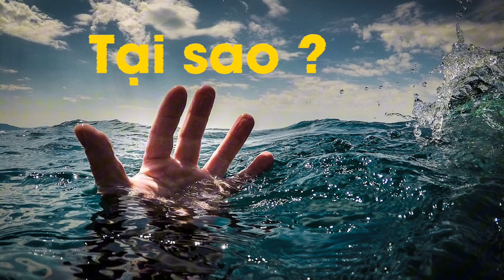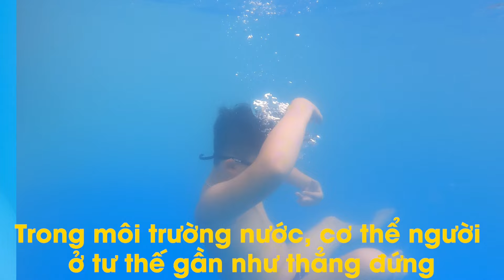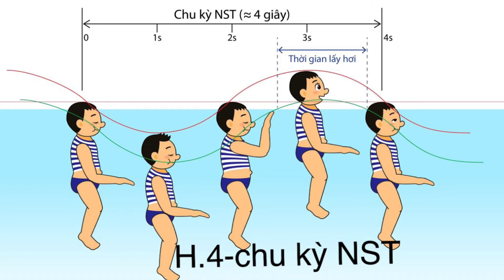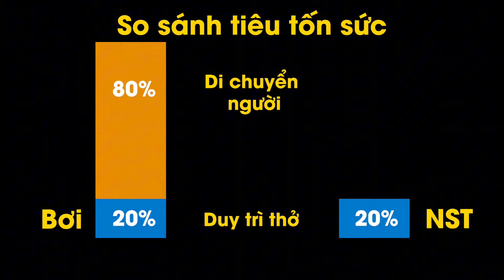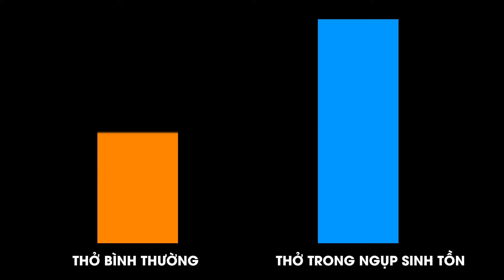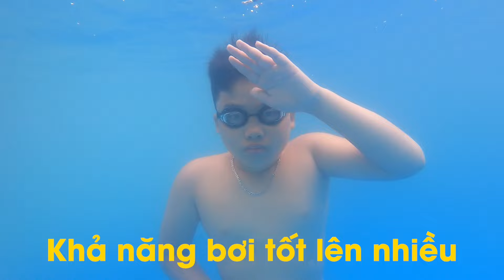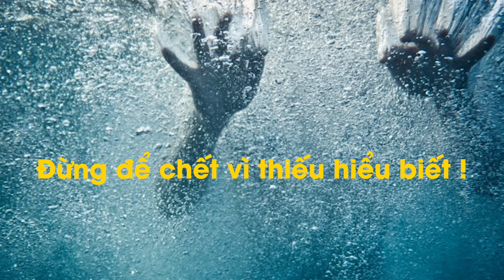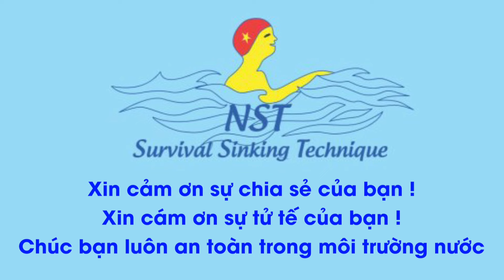Ngụp Sinh Tồn Chống Đuối Nước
» Phone/Zalo: 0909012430 (Thầy Chiến Dạy Bơi)